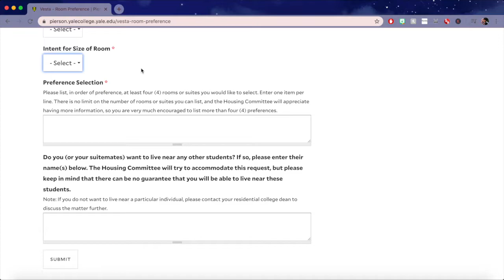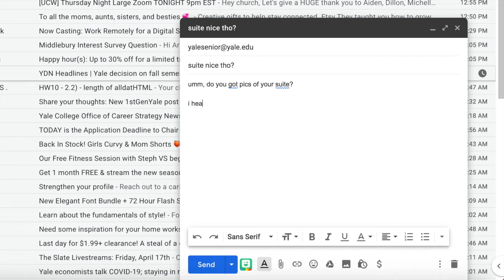CHOOSING MY YALE COLLEGE DORM!!! | Yale Housing Explained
Book a college consulting session with me to get into your DREAM SCHOOL

Am I able to get my Yale dorm single -- or do my plans fall short? Despite all of the Yale dorm drama, in this video I will explain how the Yale College housing process works and hunt for my Yale suites, dorms, and rooms!

Please Follow & DM on Instagram: @asianarnold